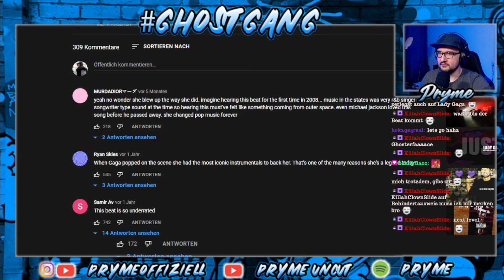BARS AUF NACKEN FREESTYLE 30